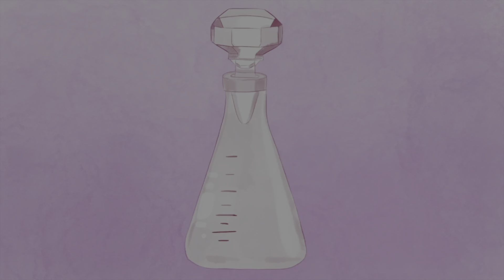Jovoy Paris Boutique Tour & Perfume Storage Display Inspiration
Jovoy Paris Store Tour: Inspiration for Perfume Displays and Storage

Get inspired for perfume storage display ideas by Jovoy's gorgeous display layouts.